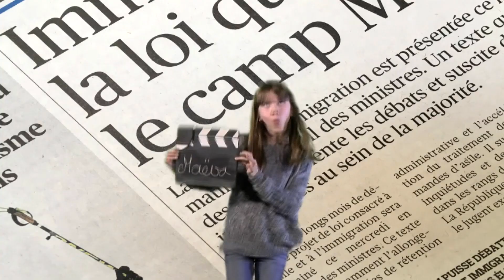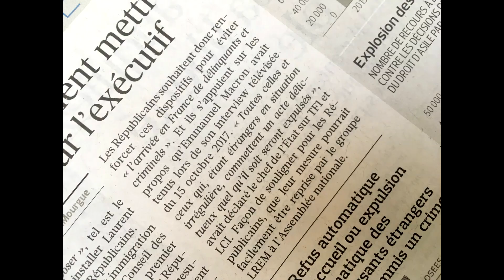Le JT des agités - février 2018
Le premier JT des agités de la focale
Atelier audio-visuel du collège Saint Joseph La Salle à Wattrelos